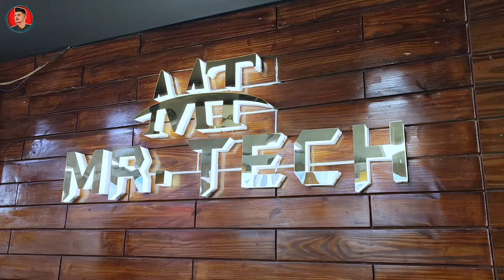BIGGEST SALE EVER🤩Cheapest iPhone Market in Patna | Second Hand Mobile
Shop No. G-16, Ground Floor,
Maharaja Kameshwar Complex,
Fraser Road, Patna - 800 001

Four Wheeler
any documentation.